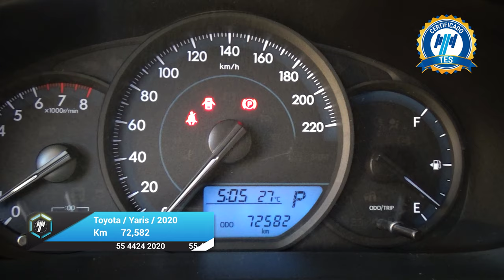Toyota / Yaris / 2020 - 23810